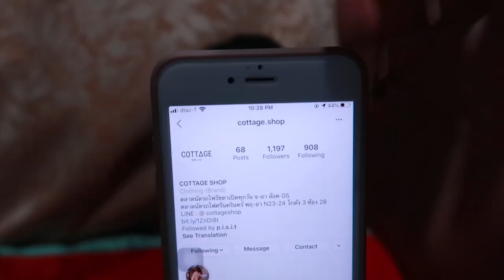💰 ซื้ออะไรมา ? 🗓 มกราคม 2020 อยากได้ก็ต้องซื้อ แต่ถ้าอยากได้ลื้อต้องทำไง | Arthopotena'Art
อันยองชินกูดึนนน ซื้อ ๆ จ่าย ๆ จน ๆ มาอีกแล้ว 555